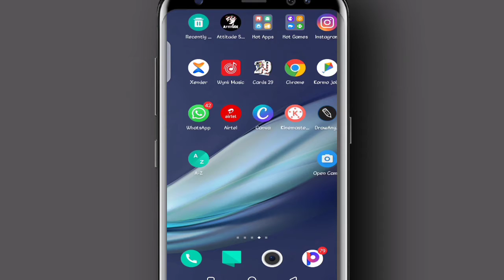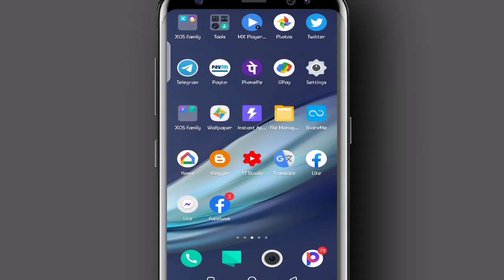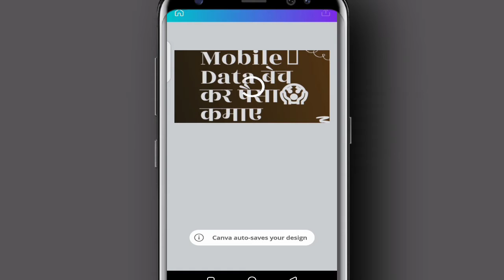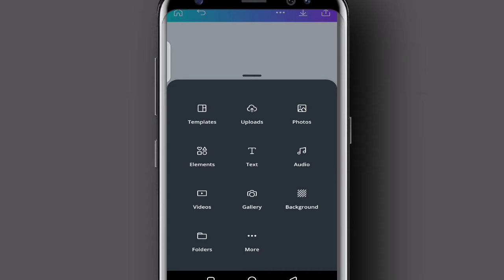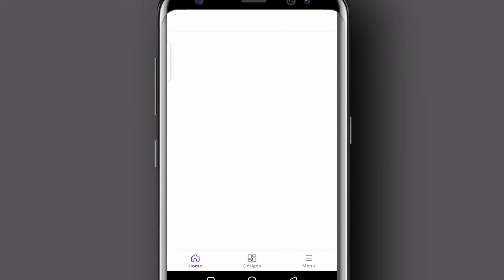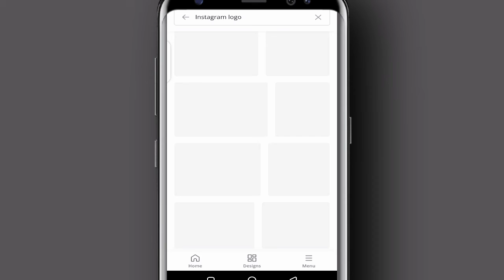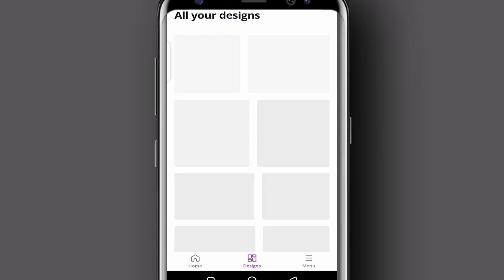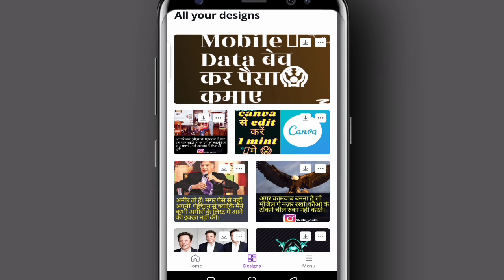youtube canva se kaise youtue thumbnail&logo kaise banaye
Hello
mere YouTube chainal pe aapka swagat hai

1. canva se thumbnail And logo banaye
2.How to make thumbnail And logo from canva
3.canva se logo kaise banaye
3.canva se kaise thumbnail banye
4.skilss kaise likhe
5.canva se skills kaise likhee
6.How to write skills from canva